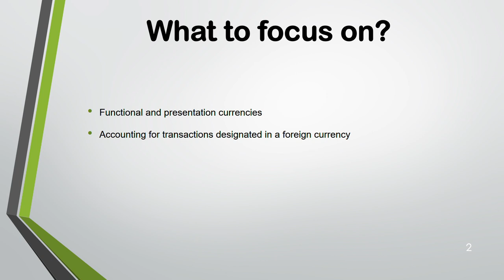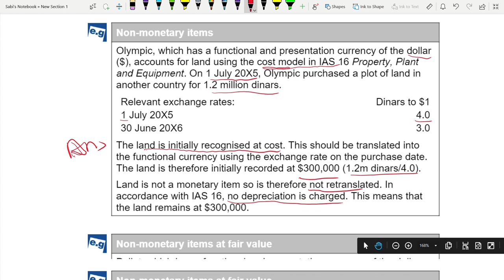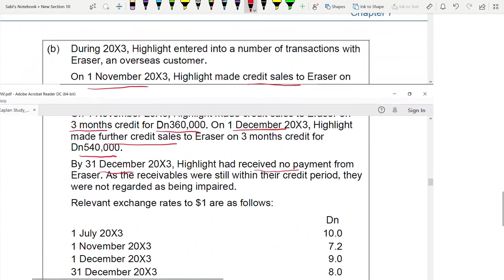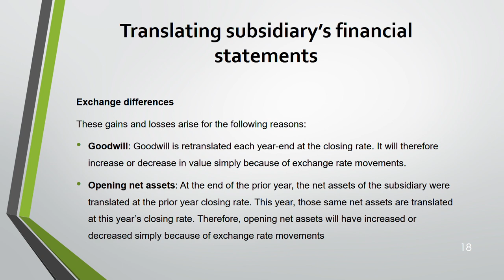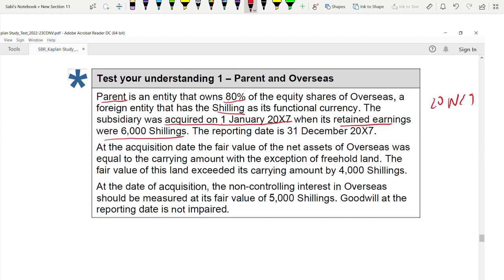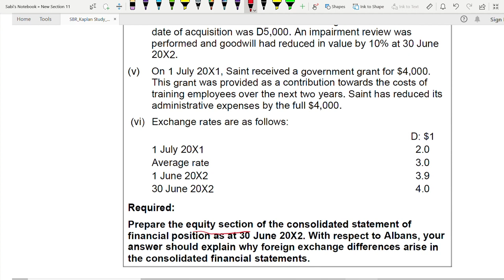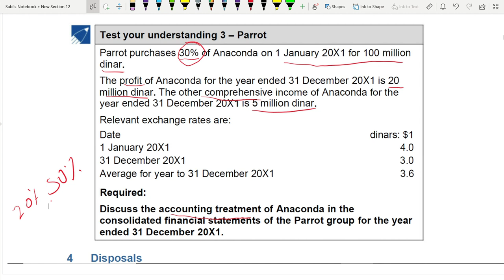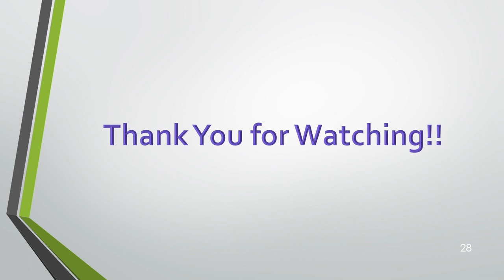ACCA I Strategic Business Reporting (SBR) I IAS 21 - Foreign Exchange Rates - SBR Lecture 12